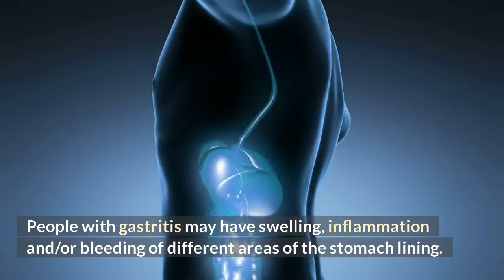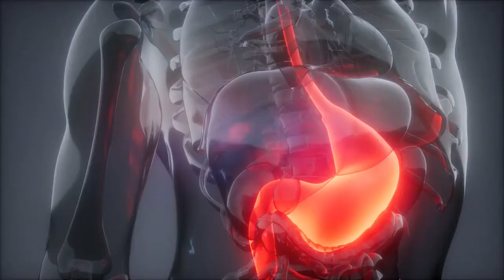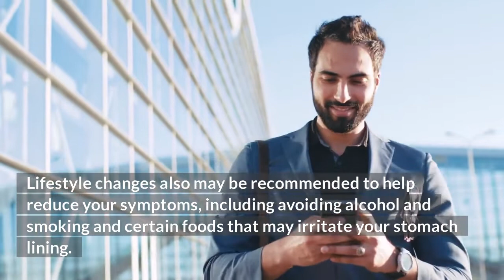Smoking and gastritis - Smoking can cause and worsen gastritis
Smoking cigarettes is bad for gastritis. Smoking is a risk factor for developing gastritis, and it can cause the condition to be worse or last longer. In some people, smoking may even cause ulcers to form.

Attributions